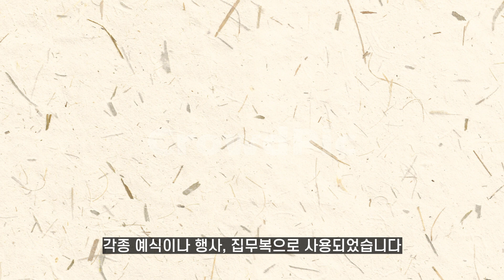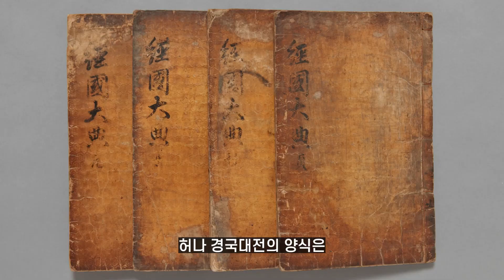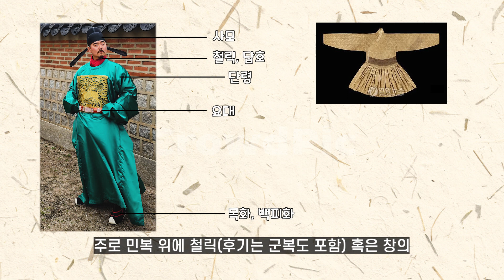사극 관복 vs 실제 관복 과연 무엇이 다를까?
비염이 심해져서 발음이 새는건 양해부탁드려요... ㅠㅠ